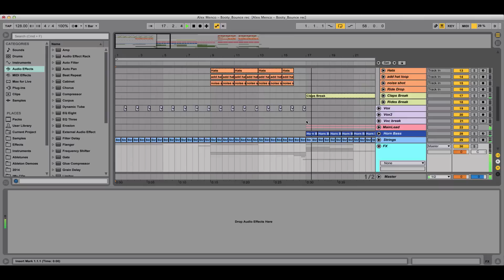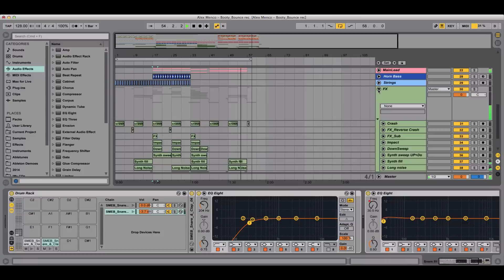Ableton Live Template - Booty Bounce by Alex Menco (REWORK) / Midi Production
Booty Bounce - REWORK of new Tujamo's single "Booty Bounce" (Spinnin Records)
Very Punchy and Clubby Sound!
I used very powerful "resampling technique" in this template!
+BONUS: short video (20 min) about how I was doing this template!!!

✔ВИДЕОКУРС "Создание tropical house с нуля. Ableton Live"

✔ВИДЕОКУРС "Создание танцевального ремикса". Ableton Live.

🔲MUSIC ROOM - Лэйбл. Обучение. Продакшн. DAW шаблоны.